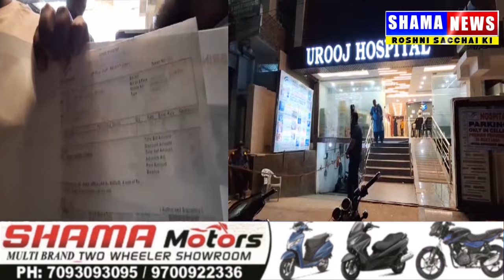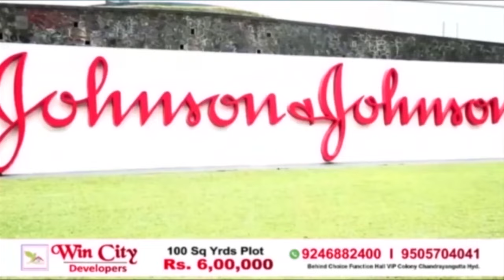Urooj Hospital Me Marizaon Ke Saath Dr Or Intezamia Ki Gunda Gardi